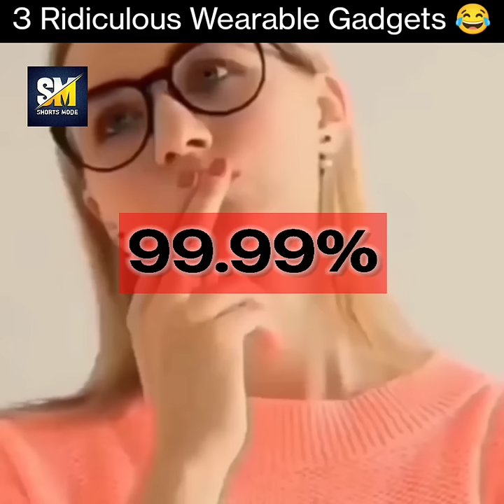3 Ridiculous Wearable Gadgets | Funny Inventions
Best 3 Mic's For Youtube video ( Beginners & Professional )

No.1 BOYA BYM1

NO.2 Ancestor -Digital Noise Cancellation clip collar Mic

No.3 Maono AU-400 Lavaliere Microphone

Cheap but best quality green screen